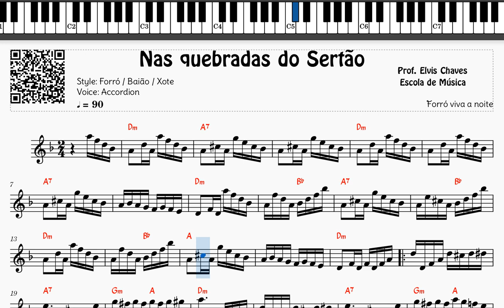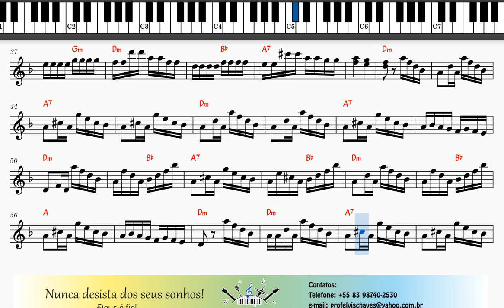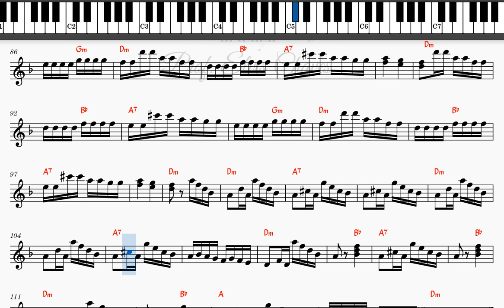🎼 Nas quebradas do Sertão - 6622 - Forró viva a noite - Tutorial Partitura Fácil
🎶 Adquira essa partitura em formato PDF aqui | Get this score in PDF format

💽 Título da Música | Song Title: Nas quebradas do Sertão - 6622 - Forró viva a noite

Outras formas de contribuir: | Other ways to contribute:
Contribua com | Contribute with R$5: